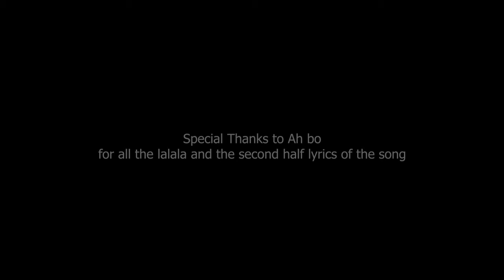tHe pRoCrAsTinNaTiNg song - Summer and Evangeline Yang -Original Song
well... me and my sis wrote this in the midst of my final semester. so u can see that final year had made me crazy...

I will show this to my children someday - TODAY's TOPIC IS PROCRASTINATION

Lyrics

The one who's playing the UKE
Are you FINE? Are you SAD?
Or are you just procrastinating?

I'm fine~ Don't worry~
Don't need a STARBUCKS to chill myself
Just an UKE and ME

PROCRASTINATING~
LALALA LALALA
The CHEAPEST way to CHILL
LALALA LALALA
LALALALALALALA

Assignment?
Procrastinating~
Exam?
Procrastinating~
Final Year?
Procrastinating~

LALALA LALALA
LALALALALALALA